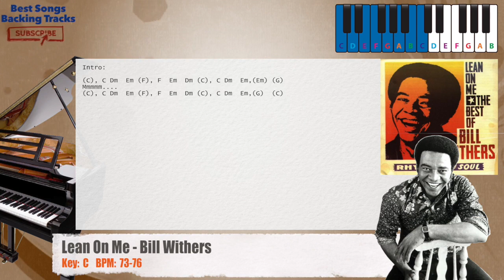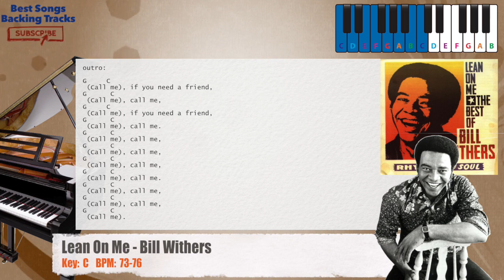🎹 Lean On Me - Bill Withers Piano Backing Track with chords and lyrics